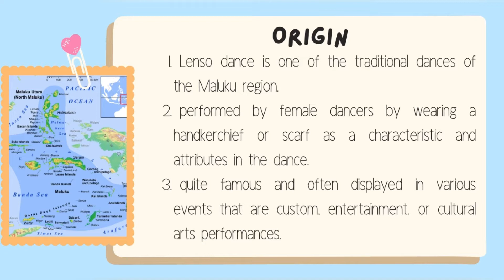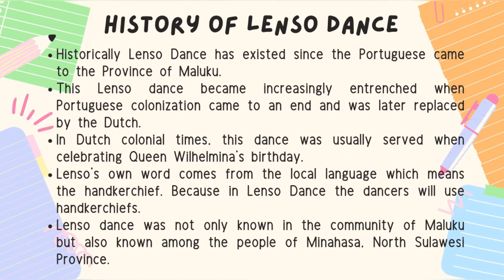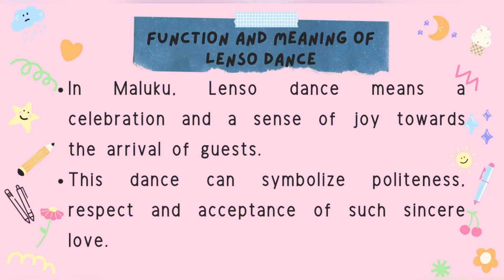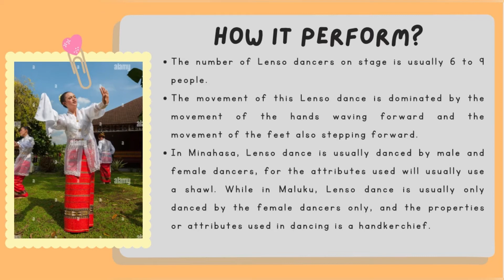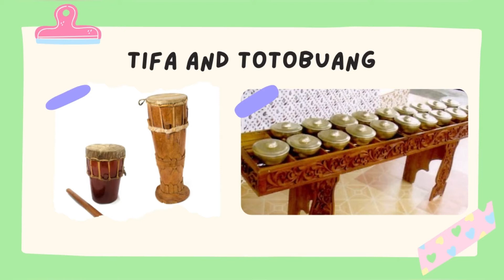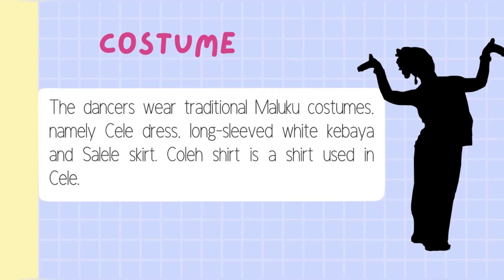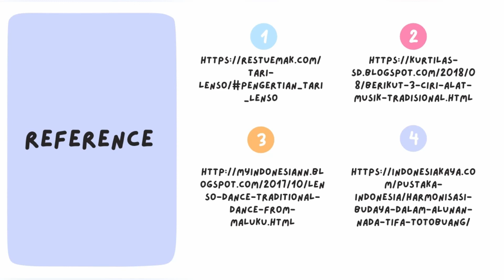ADP3143 Tari Nusantara (Tari Lenso)